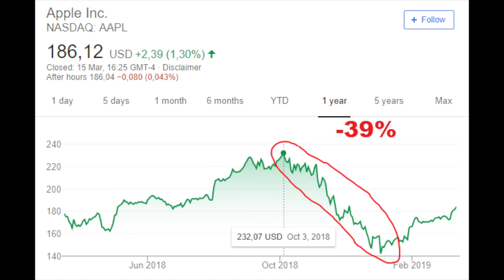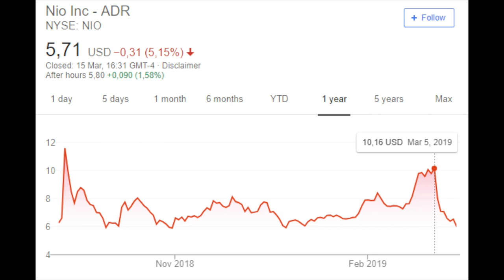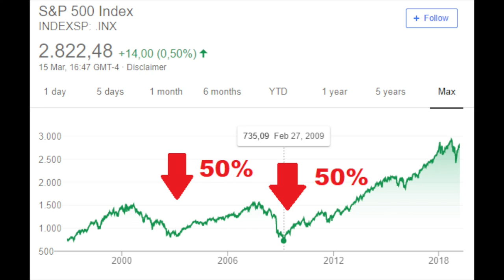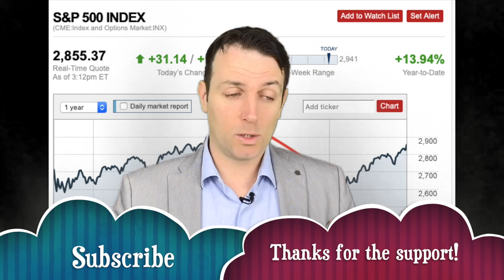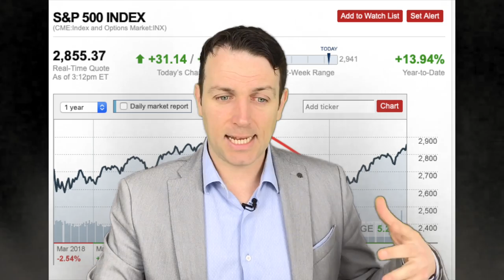Stock Market Crash News- Are You Buying Stocks?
Stock Market Crash - Are You Buying Stocks? The news is that stocks crash all the time.
Stocks crash all the time so you don't have to wait for the big crash. Investing in businesses makes things so easier.

I am also a book author:
Modern Value Investing book: